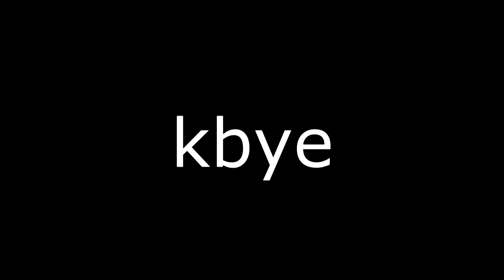wat 2. BF4 /w DGHD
=DETAILS=

Steam
Account:[♫Bro$♫]AlcaGamerZ

Please Pm Me If You Know Me ^_^